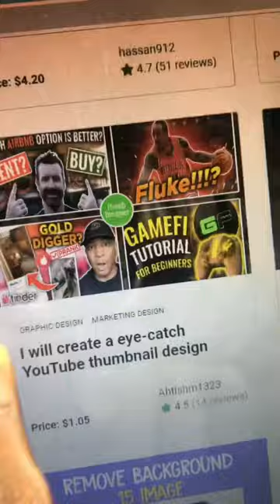How To Make Money Online In Nigeria With Your Phone.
in this video, I have gone a step further to explain in detail how you can make money online in Nigeria from the comfort of your phone alone. This method can be done both on apple and android devices as the app I introduced here is available on both platforms.

Before making this video, I checked Youtube and discovered that all the other methods in the videos showing for this topic are simply crappy as they do not provide a workable solution. This is part of the reason why I was led to make this video as the method explained here is something I have tried myself.

Another thing I love about this method is the fact that with it, you can make money online in Nigeria without spending a dime. All you need is a smartphone which I assume that you already have, an internet subscription and you are ready to begin. The icing on the cake however is this video as it will show you exactly what you need to do.